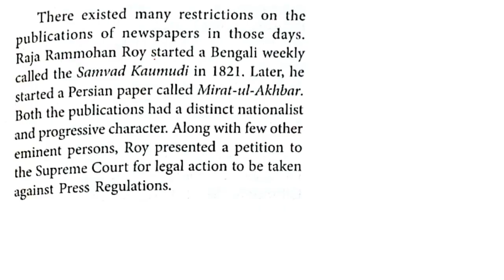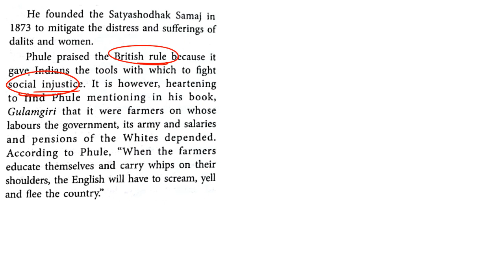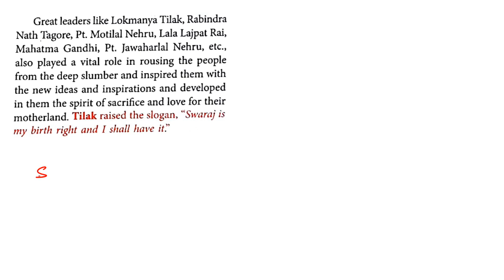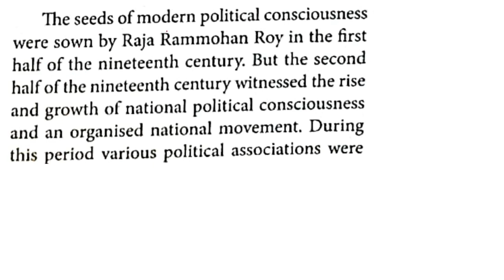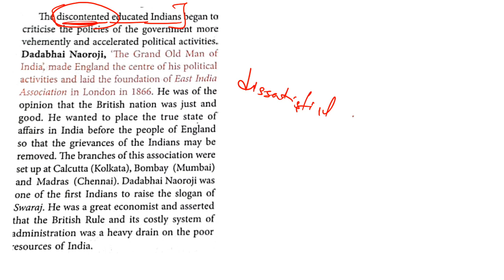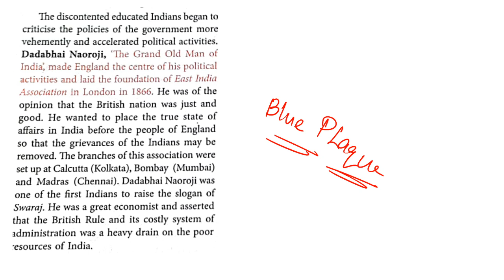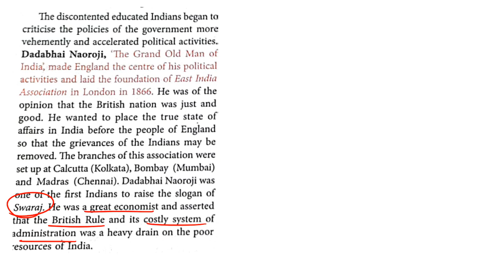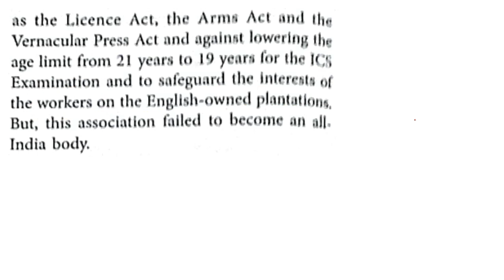10TH HISTORY CHAP 2 THE RISE OF NATIONALISM LECTURE-6 14/09/2020